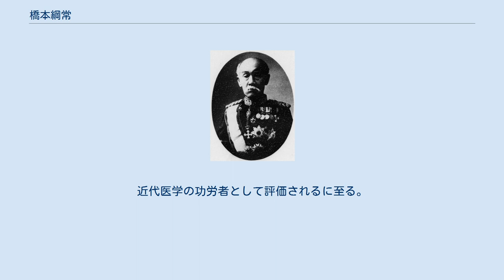橋本綱常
橋本綱常 橋本 綱常（はしもと つなつね、弘化2年6月20日（1845年7月24日） - 明治42年（1909年）2月18日）は、明治時代の医師。
本姓は源氏。
家系は清和源氏の一家系　河内源氏の流れを汲む足利氏の庶流 桃井氏後裔。
陸軍軍医総監（中将相当官）、陸軍省医務局長、東京大学医科大学教授、初代日本赤十字社病院院長、東宮拝診御用などを歴任。
従四位勲三等、子爵、医学博士。
兄に越前藩士・橋本左内がいる。
墓所は東京都文京区にある麟祥院である。
 越前藩医の橋本家の四男に生まれる。
父は長綱、母は梅尾。
幼名は破魔五郎。
安政2年(1855年)、兄橋本左内が藩医を辞して越前藩御書院番に任ぜられたことにより、代々藩医を家職とした橋本家は末弟の綱常が継いだ。
 文久2年(1862年)、綱常は藩医筆頭の半井仲庵とその子澄とともに長崎に遊学。
オランダの医師ポンペに師事して西欧医学を学ぶが、ポンペの帰国後は同人の弟子だった松本良順に蘭医学を学んだ。
のち越前へ帰国して実家において勉学を続けた。
慶応元年(1865年)、再び長崎に赴いてボードイン、兄綱維、半井澄、岩佐純、山本匡輔など共に勉学を重ねた。
慶応3年（1867年）、再び江戸に出府し医学の研究を続けた。
 維新後の明治3年（1870年）に軍事病院へ出仕し、越前藩剣術師範の鰐淵三郎兵衛の女操子と結婚。
明治5年(1872年)、松本の推薦によりドイツ留学を命ぜられた。
アメリカ横断の際には大倉喜八郎一行と一緒で、学資の乏しい綱常は尻切れズボンから下着が覗くのを見かねた大倉からズボンを借り与えられている。
綱常はヴュルツブルク大学で外科をリンハルトに、内科をカール・ゲーアハルトに師事し、明治10年(1877年)に帰国した。
 明治16年(1883年)、陸軍卿大山巌の随員として欧州に渡り、万国赤十字条約加盟のために奔走した。
明治18年（1885年）、軍医総監、陸軍省医務局長となる。
明治20年（1887年）、日本赤十字社病院の初代院長となる。
後に医務局長は辞したが、病院長職は生涯その任を離れなかった。
 明治21年(1888年)、昭宮猷仁親王薨去の折、宮中医療に西洋医学を導入することを建白した。
 明治28年（1895年）10月31日、男爵を授爵し華族となる。
また、院長職にある間、東京大学教授を兼任し、医学博士号を取得。
1905年（明治38年）12月30日、後備役に編入。
明治42年（1909年）心臓疾患のため逝去、享年65。
近代医学の功労者として評価されるに至る。
外孫に奥野信太郎がいる。